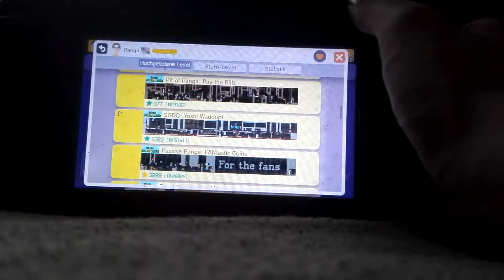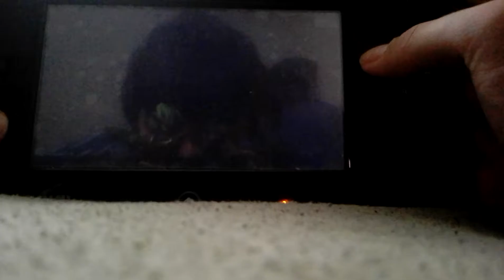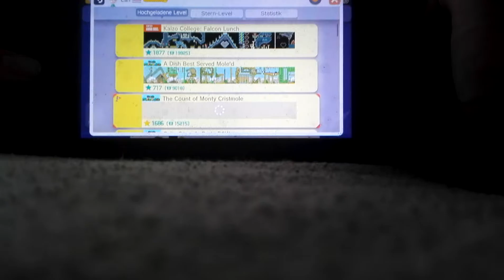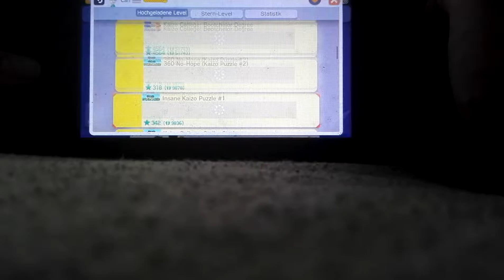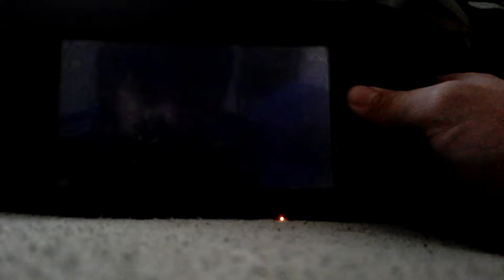Super Mario maker Kaizo Spielen teil 2